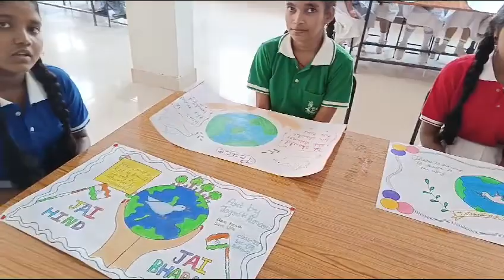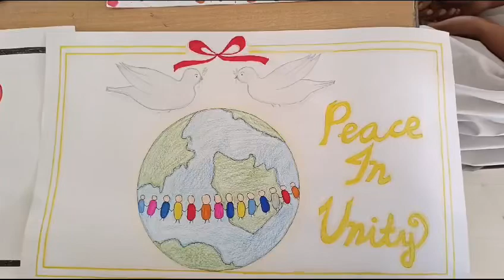Peace Poster Making Competition